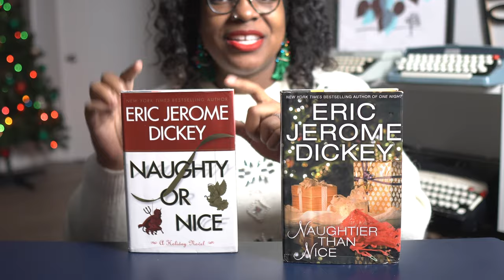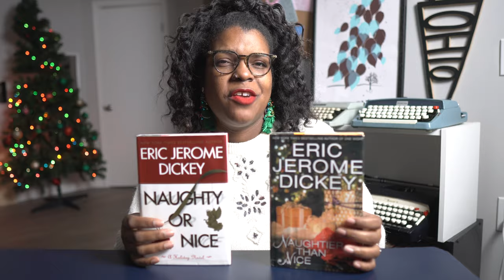NAUGHTIER THAN NICE book review | Ode to Eric Jerome Dickey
The McBroom Sisters are chasing down Santa and asking to be on the nice list… again! In the fiction novel, Naughtier Than Nice by Eric Jerome Dickey, the infamous McBroom Sisters deal with maiden names: the desire to change their maiden name and the wish to regain their maiden name.

With a surprise twist and red Miata threw in for good measure.

This video is one of 12 book reviews that Kyla Denanyoh is completing for Vlogmas 2022. Keep watching.

VIDEO CHAPTERS
00:00 - INTRO
00:20 - Welcome to Kyla’s Reading Day
00:23 - BOOK TITLE
00:27 - BOOK AUTHOR
00:29 - BOOK GENRE
00:32 - BOOK THEME
00:46 - BONUS!
00:59 - IMPORTANT PLOT TWIST OR QUOTE
01:55 - WHY PLOT TWIST IS IMPORTANT
02:29 - McBroom Sisters forever!
03:01 - REREAD BOOK?
03:46 - Thanks for watching!
03:58 - Enjoy 12 Days of Vlogmas 2022

WHAT I USE TO RECORD:
CAMERA: Sony a6400